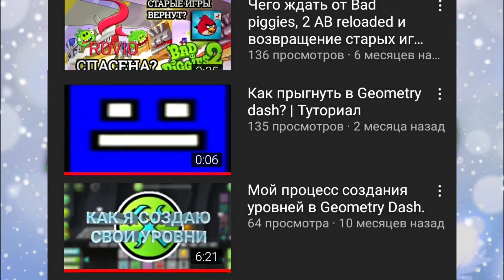Итоги года :) | 2021